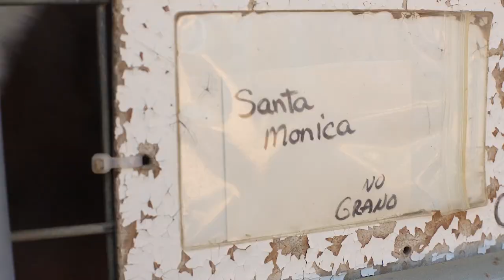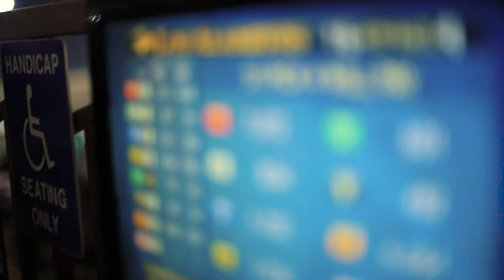Flew to California to BUY HUDDY A HORSE!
Hudson absolutely LOVES horses! We recently flew to California to buy a racehorse and he had the time of his life being on the ranch.

Follow Action Auto Sales & Finance on Instagram & Facebook!